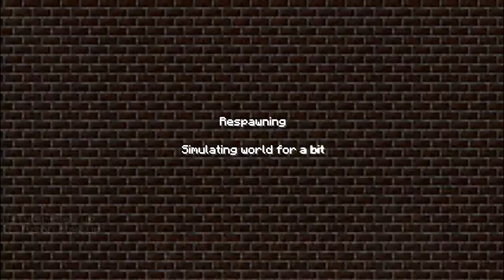MineCraft Adventure - Kingdom of the Sky | #2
Join me, Tyler, and CoOpCorner (Dan and Medic) for an adventure through a land in the sky on MineCraft!